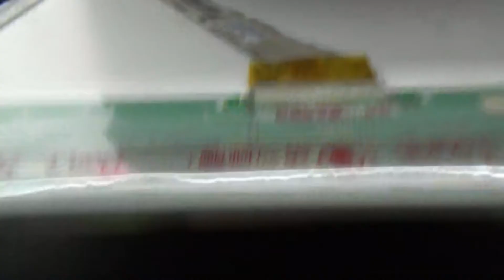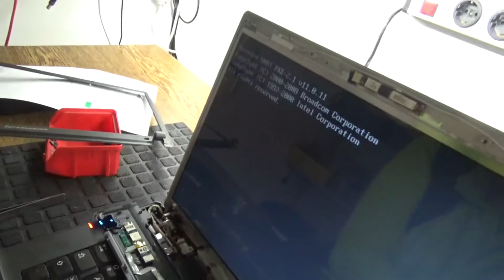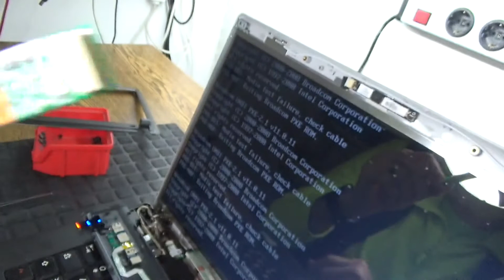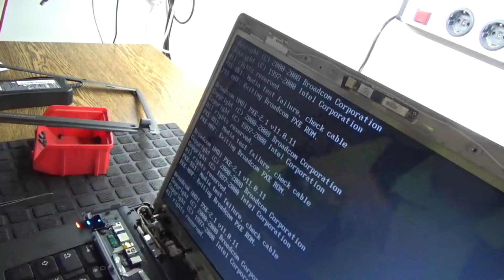Laptop Lenovo N500 Bild flackert und wird dunkel